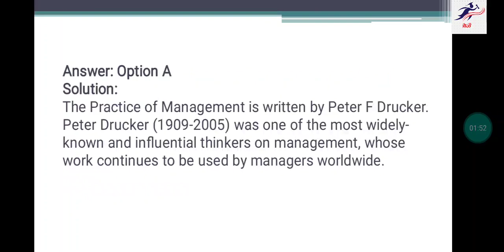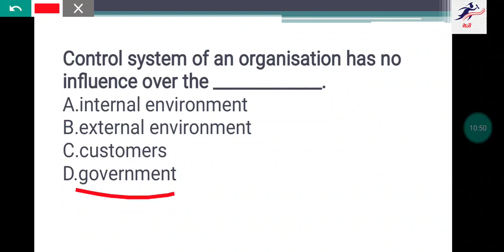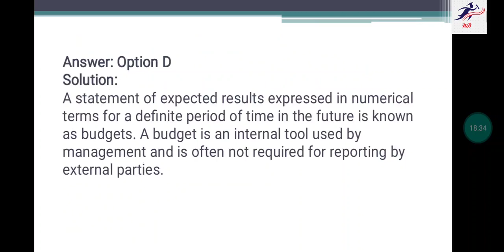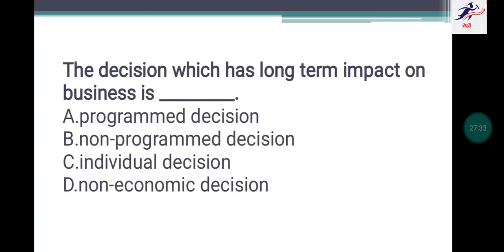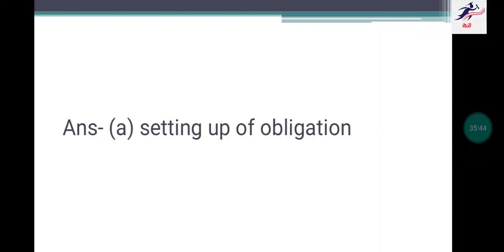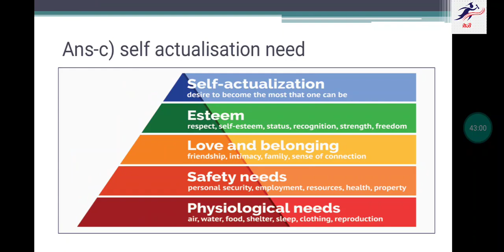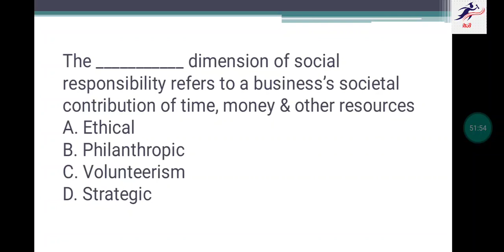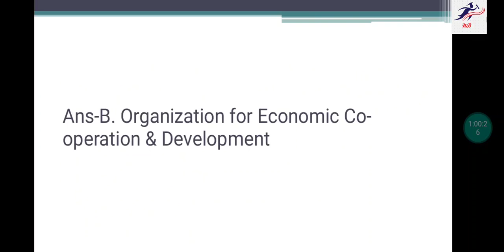Business Management Complete Unit Revision MCQ| UKSSSC Assistant Accountant Exam| Previous Year MCQ